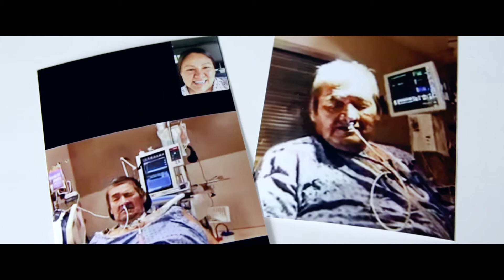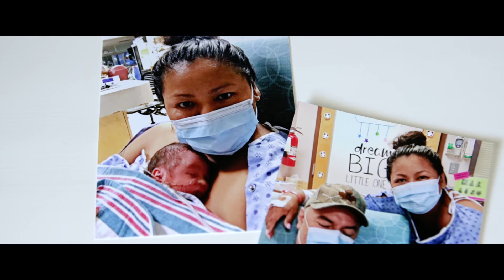Marcy Garcia - Grateful Patient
Marcy Garcia tells a noteworthy story about her childbirth experience and gives genuine thanks to the medical staff at the Royal Inland Hospital who delivered exceptional care throughout the entire process.